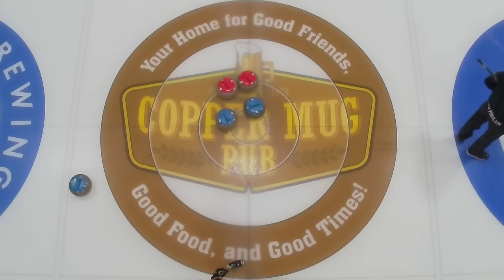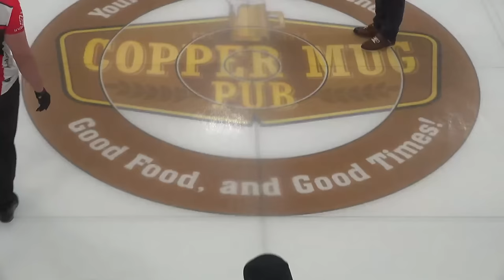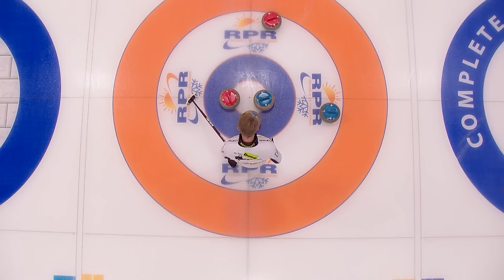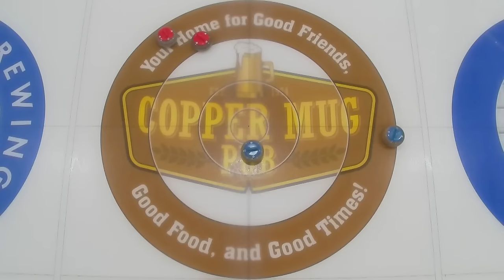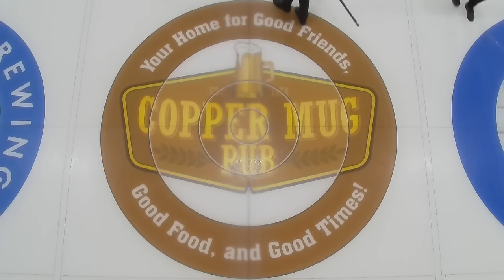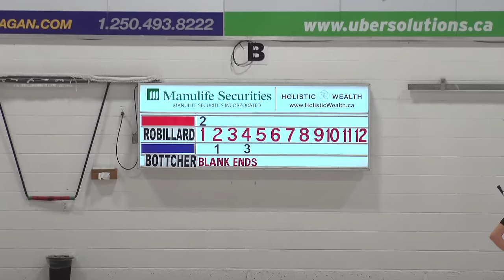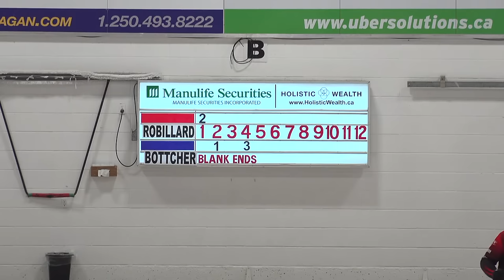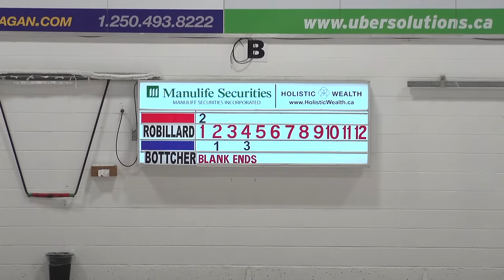Brendan Bottcher vs. Sebastien Robillard - Draw 1 - Nufloors Penticton Curling Classic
Brendan Bottcher (#2) of Calgary, Alberta playing Sebastien Robillard (#77) of Langley, British Columbia in the Opening Draw of the 2023 Nufloors Penticton Curling Classic presented by CurlingZone from November 30 to December 4, 2023 and hosted by Penticton Curling Club in Penticton, British Columbia. Canada. [Sheet 2]